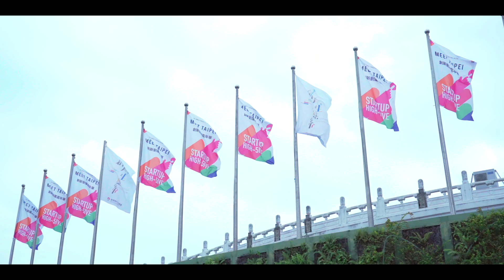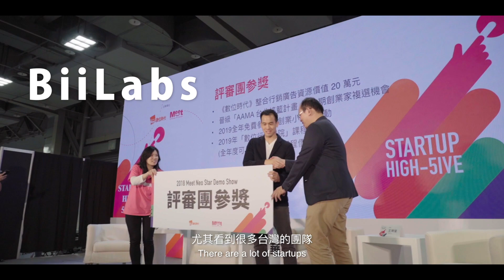2018 Meet Taipei - Startup High Five 回顧影片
還記得一個月前，一起在花博爭豔館共同創造的能量嗎？我們明年再見！

We hope you had a great time in 2018 Meet Taipei, take a look at some of the highlights. See you in 2019!

➤創業小聚 Line@： 或搜尋 ID「@fvs7540o」